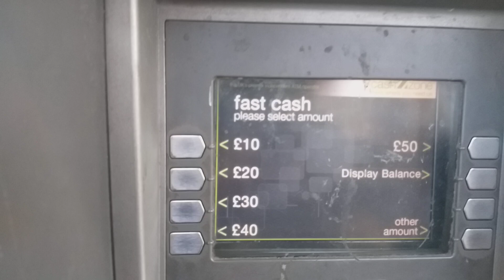NCR Cash Machine @ Feltham Station - Feltham - West London